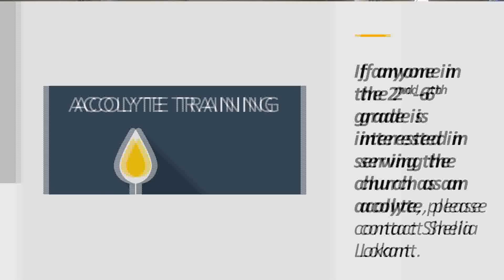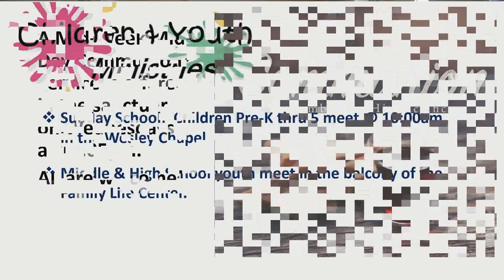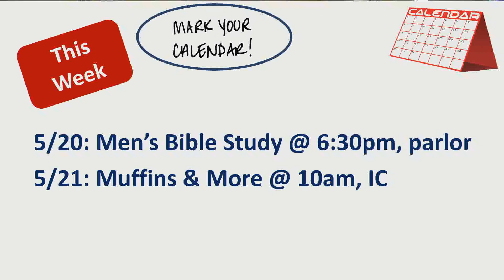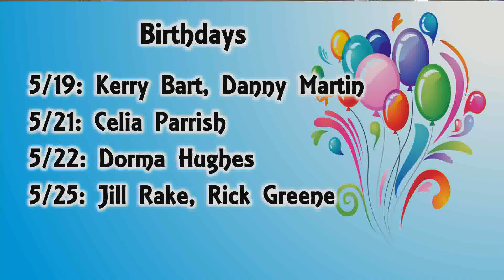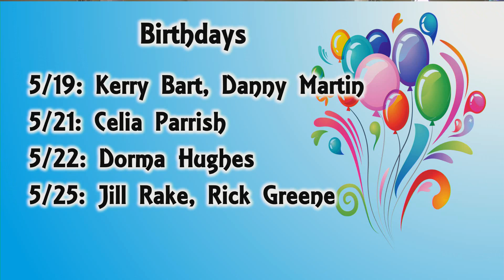Sunday Worship 051924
“Best of All, God is with Us”
with Rev. Kerry W. Bart